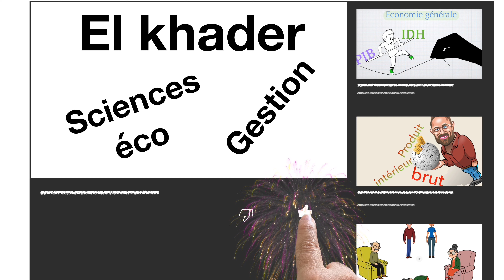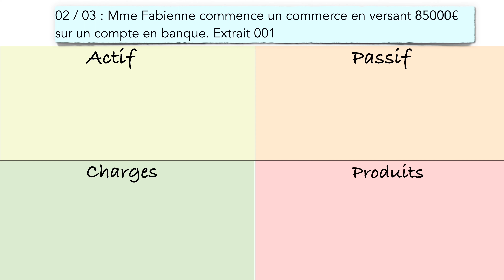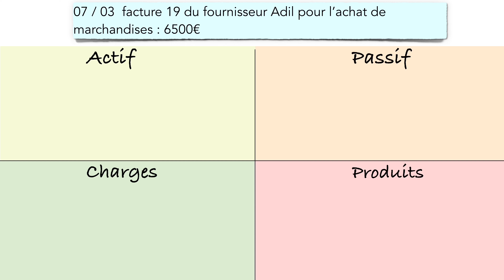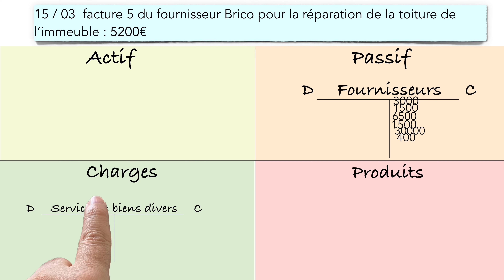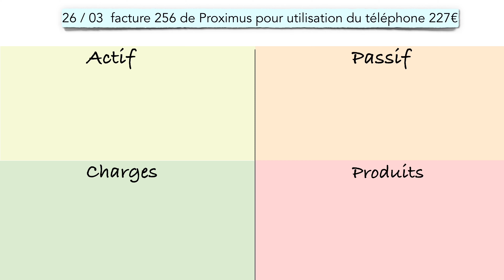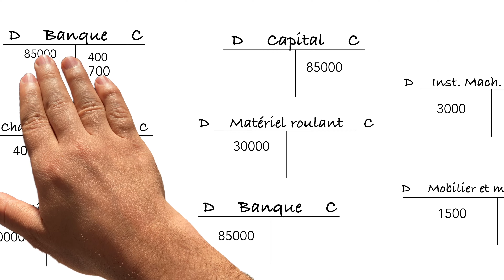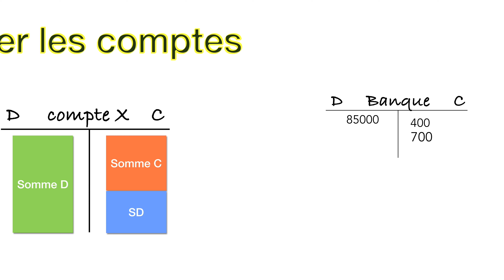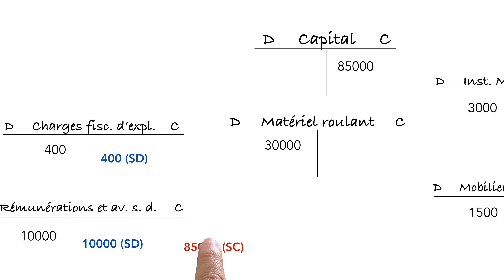✅ Enregistrement de compte en parties double - Grand livre et Livre journal - Exercice comptabilité